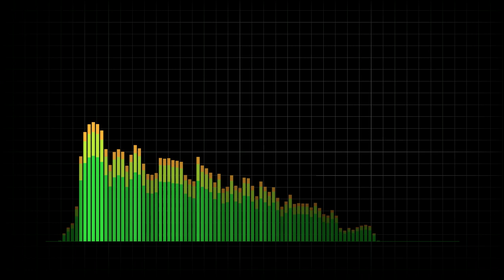Hollow Ground - Ill Fate (Mix/Master)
This track was mixed and mastered using a combination of analogue and digital gear

I don not own the following material
I do not claim copyright
For demo purposes only